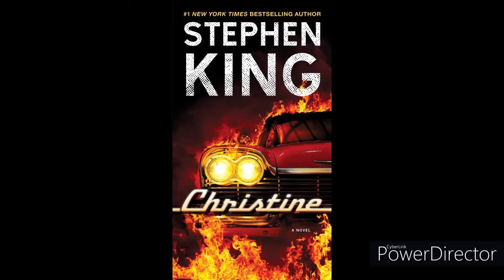Lost In The Stacks Book Reviews: Christine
A new series for reviewing books. Keep in mind though the view's of these books are their own and do not necessarily represent my own. Just doing these review's for fun and entertainment and I will review books from all different genre's on their merit and not the characters. This is my first review, I hope you enjoy. Thank you.